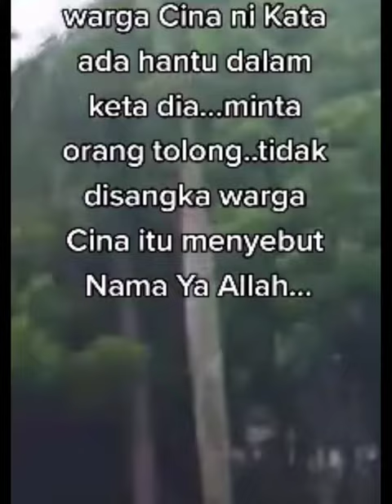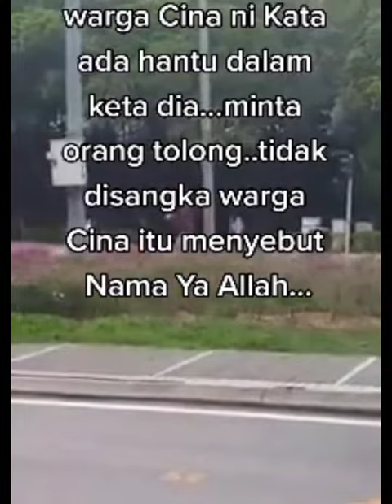Lelaki menjerit minta tolong Netizen. Tolong !!! Ada Hantu dalam kereta!!!